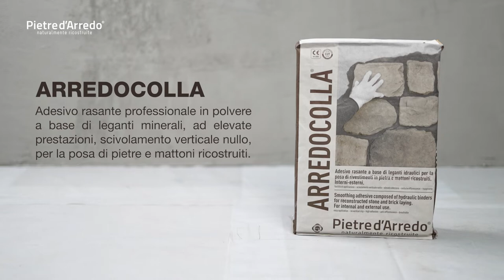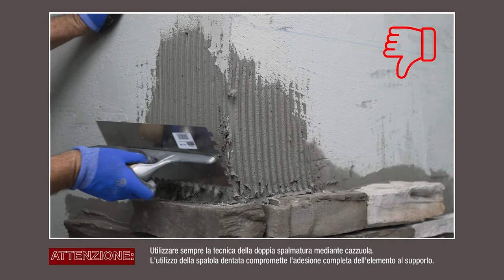Istruzioni per Posa a Secco di Pietra Ricostruita - Collezione Olkaria (ITA)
Tutorial per la posa a secco di Pietre Ricostruite Pietre d'Arredo.

Collezione utilizzata: Olkaria
Adesivo per la posa: Arredocolla